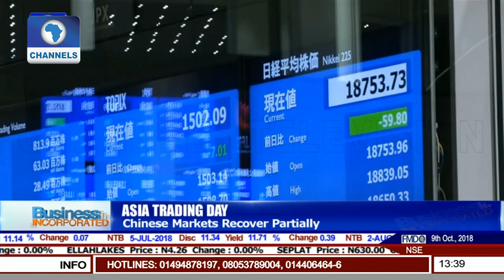Implications Of Higher LNG Prices On Nigeria |Business Incorporated